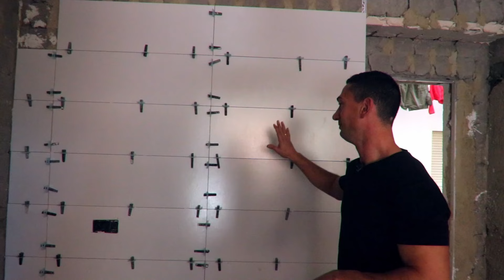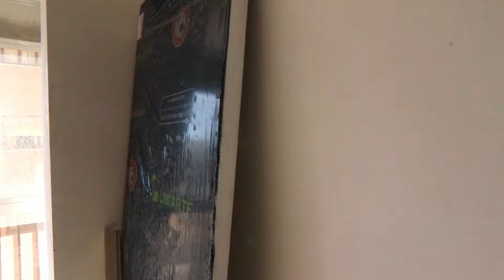REFORMA de un PISO para INVERSIÓN en ZONA 1 | Actualización del estado de la REFORMA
Regresamos al último piso que estamos reformando. Hacemos otro pequeño tour por el inmueble con el estado de la obra a un 50%.

📘📗📕** LIBROS RECOMENDADOS ** 📕📗📘
EL METODO CRACK
LIBERTAD INMOBILIARIA
PADRE RICO PADRE POBRE